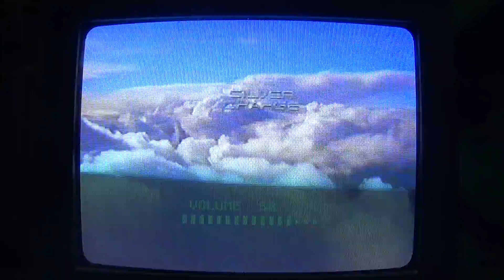(January 22, 2000) Disney Channel Commercials: Part 3/Finale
Here is the final part! This is only a short set i'm sorry to say, but more will come in the future. This set aired after Goofy's Freewayphobia